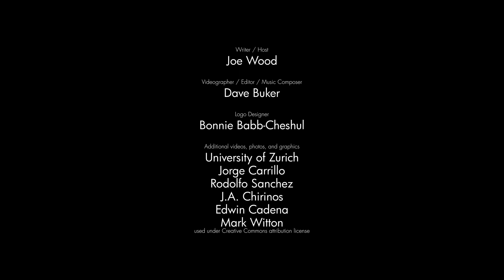Largest Turtle Ever | Natural History Expert Joe Wood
5 million years ago, turtles the size of cars swam the swamps of Venezuala and Columbia. Some of their shells show bite marks but from what?

For more science you can try at home,